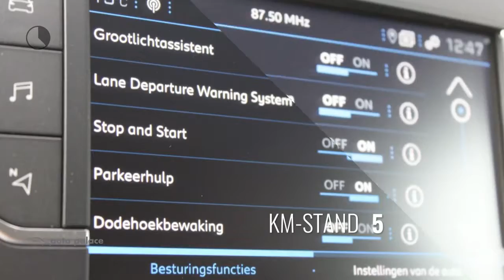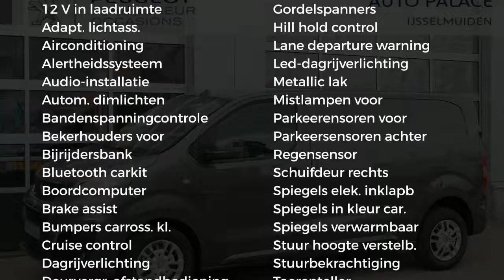Peugeot Expert 231L GB 2.0 BlueHDi 120PK VERH. LAADV. ASPHALT|NAVI|CRUISE|LEER